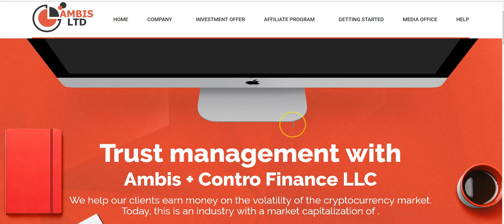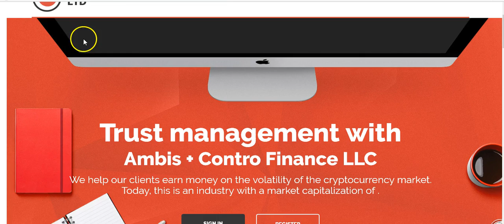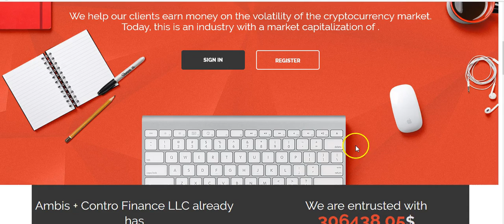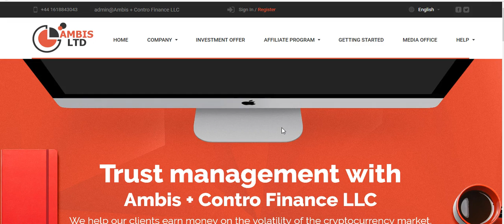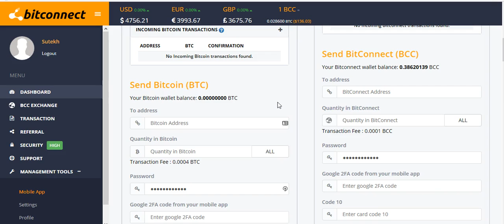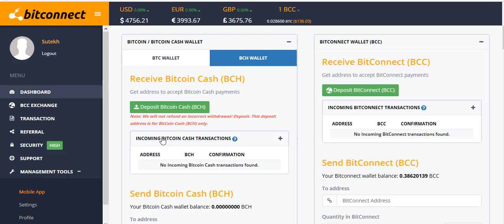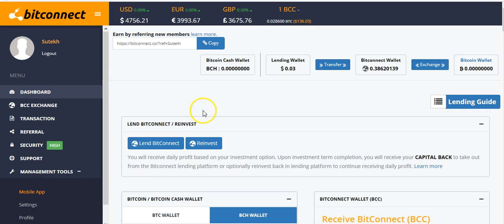Control Finance is cooked!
Questions, Info, and Thinktank.

Bitcoin : 1EEu7SZVM63DkCKEJM8QDS2JLTZV8aTmg
Ethereum : 0xe0dc08FAE9a0D45832182c2b8eE0D69905cd6d0f
Litecoin : Lc9bKSFtuNQ8M2TfLJ8rHePiWQmsNfrxsQ
Dash: XrQbM43Z3n3Ghkpn1GnSqujcf8gnqMPF1q